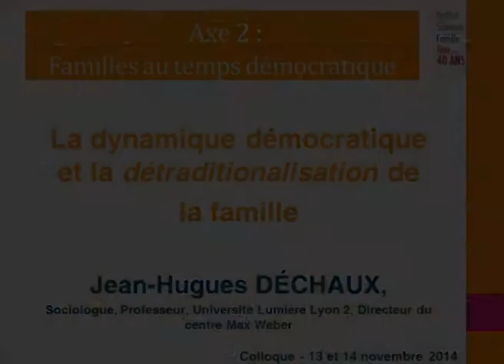[Conférence] La Dynamique démocratique et la détraditionalisation de la famille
Conférence donnée à l'occasion du colloque de l'ISF "Temps et Familles" par Jean-Hugues Déchaux, Sociologue, Professeur, Université Lumière Lyon 2, Directeur du centre Max Weber